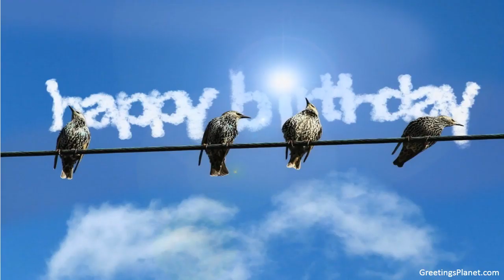Happy Birthday to Acchindra